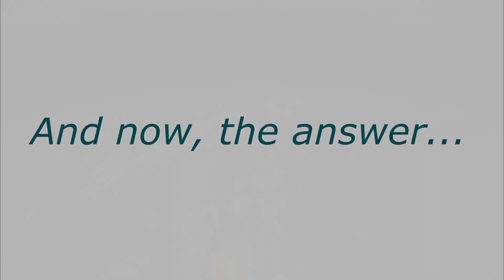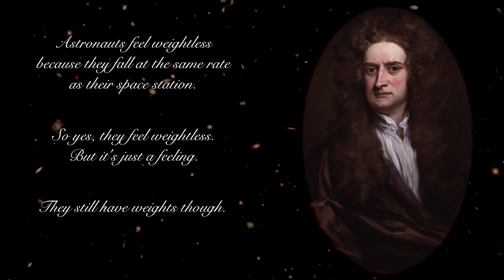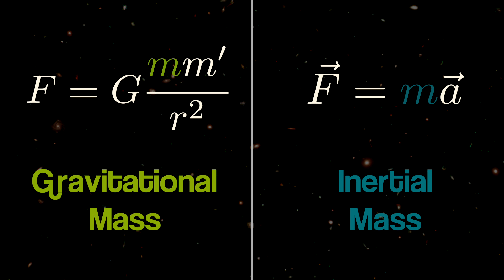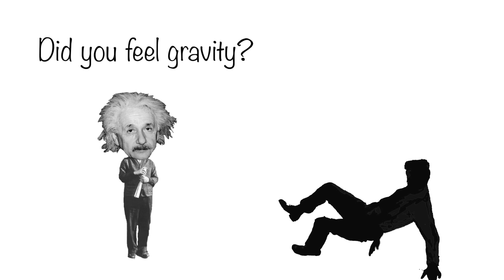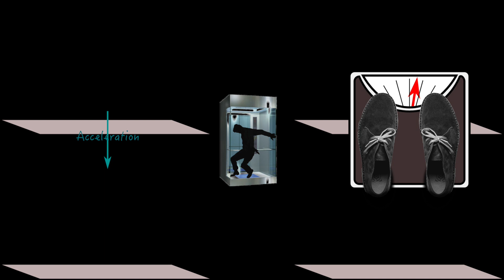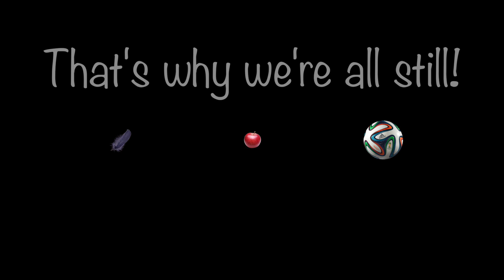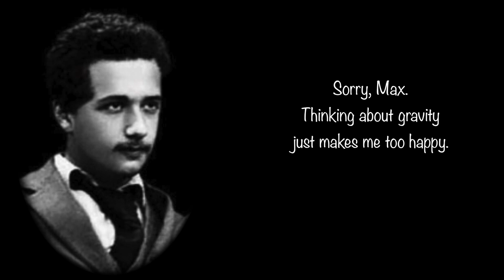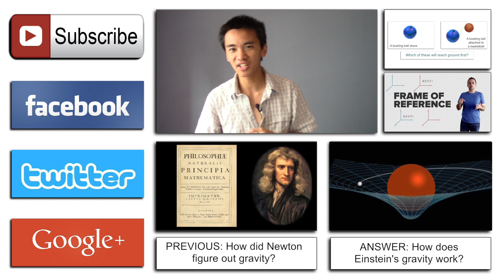Einstein's happiest thought | Relativity 14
In 1907, Einstein had the happiest thought of his life, the one that would initiate an 8-year-old seemingly impossible quest for a theory of gravity. While the theory is awfully complex, the thought that led Einstein therefore is wonderfully simple... and has to do with astronauts' weightlessness.